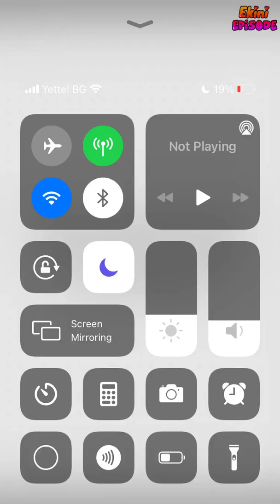Fight for Me: Unforgettable - Episode 15 | Episode Choose Your Story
Her abusive fiance and father are following her everywhere, who can get get her out of this hell? And who will fight for her? Could she find love in the darkness?

Credit: Maria
Author's IG: @maria.j.episode